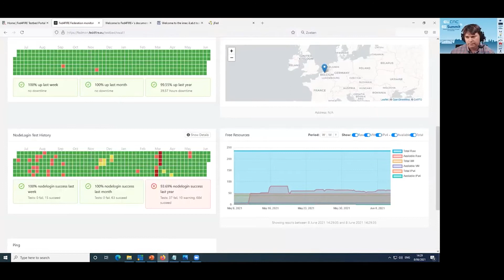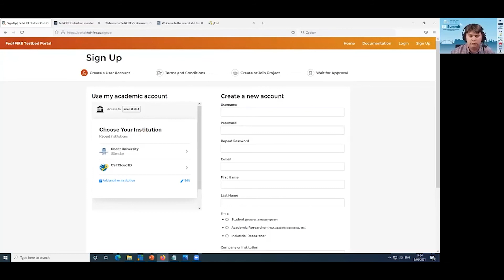Fed4FIRE+ Testbeds Portal | "Account setup" tutorial